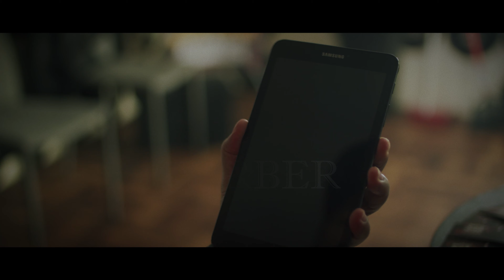Da Bookbag Barber - Front Chair promo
A boy grows into a young man in the hair industry. He goes from being an operator in someone else's shop. Gradually moving from the back of the shop and making way to front. Becoming an owner and operator of 3G'S Barber Salon Lounge. The "FRONT CHAIR" is the more dominant chair in the shop. Operated by owners, managers, more experienced, more skilled and some times who had been there the longest.